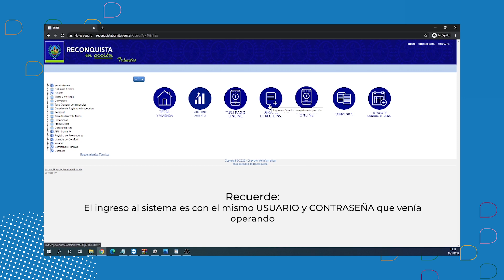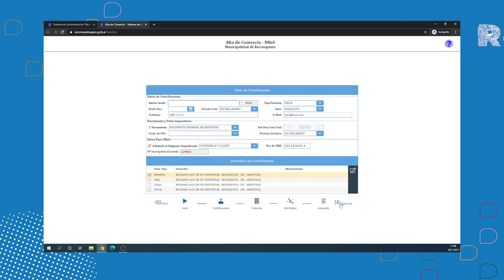Reempadronamiento del Derecho de Registro e inspección 2021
Desde el 26/1 al 09/02/2021